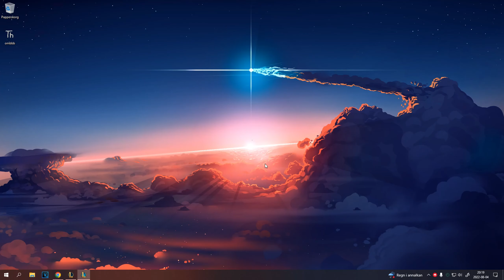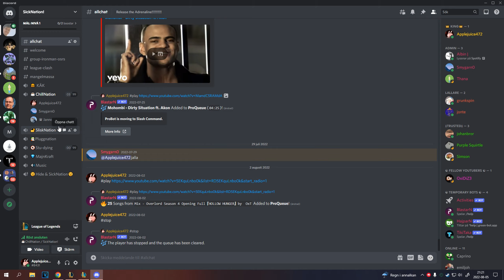JARVAN IV AKA SLAUGHTER-STATION